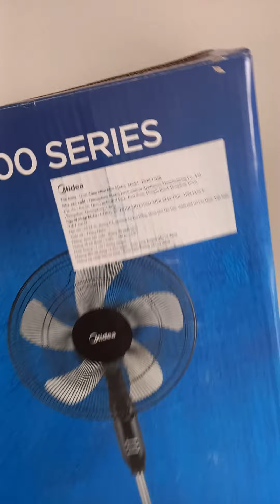hướng dẫn lắp quạt Media đơn giản nhất.